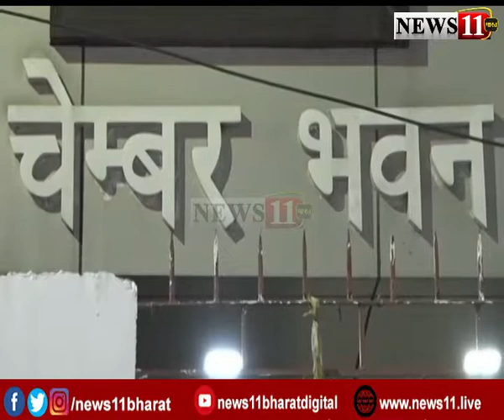चैम्बर ऑफ कॉमर्स एंड इंडस्ट्रीज का चुनाव